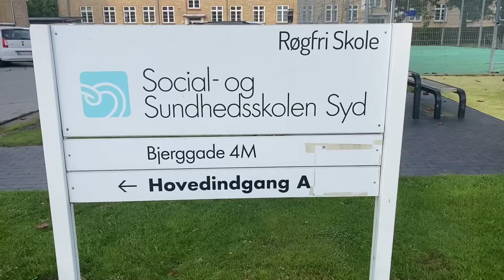7. oktober 2021